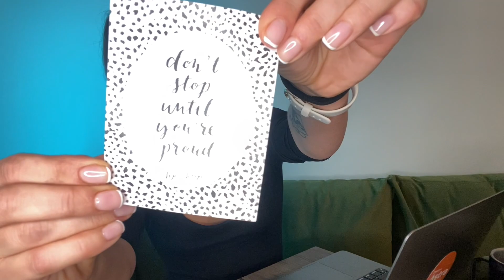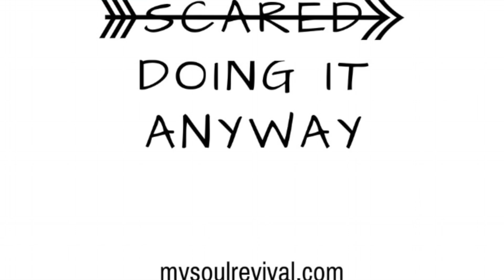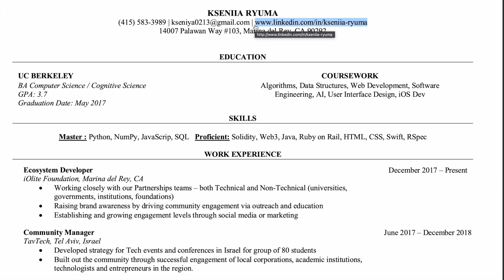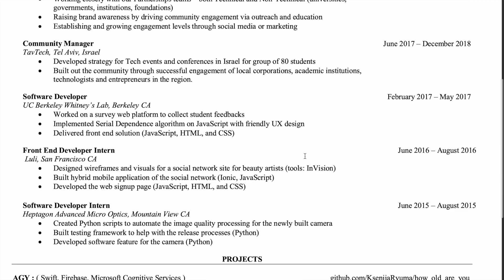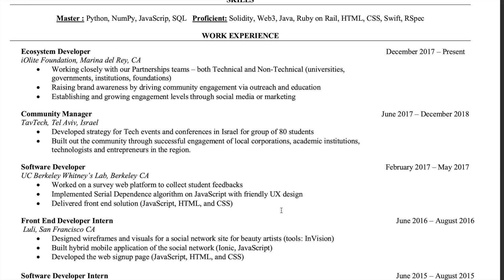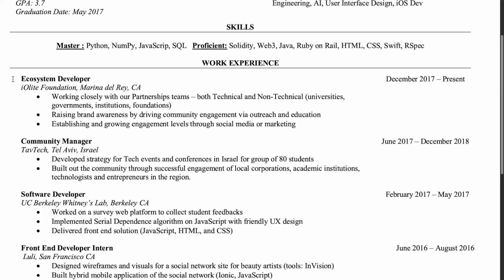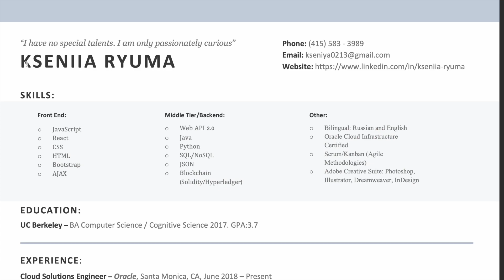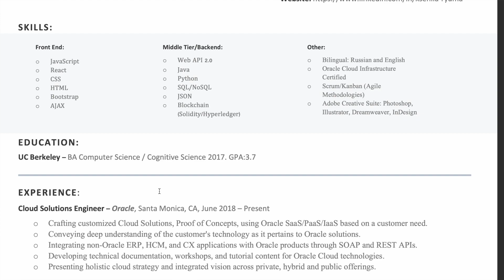Resume Examples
Check on possible resume examples:

Chapters:
0:00 Intro
1:10 Don't Stop Until You are Proud
2:51 10 tech skills that will earn you more money
4:01 The value of Open Source Software / Cassandra
8:31 DataStax is hiring
9:37 The Resume that got me into Oracle
23:20 Are you looking for a Job or Career?
28:25 The Resume that got me into HashiCorp